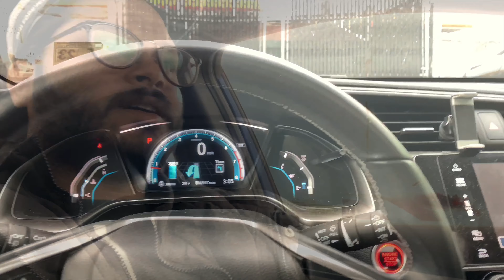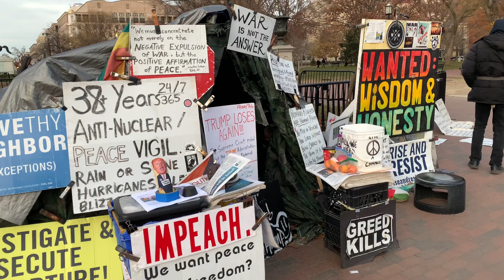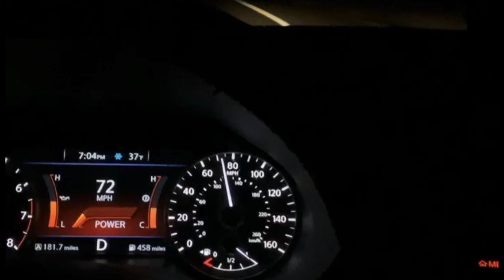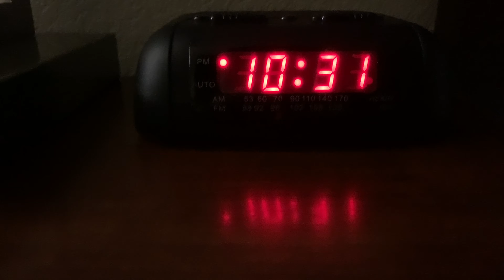Road Trip New Jersey to Texas Ep#07